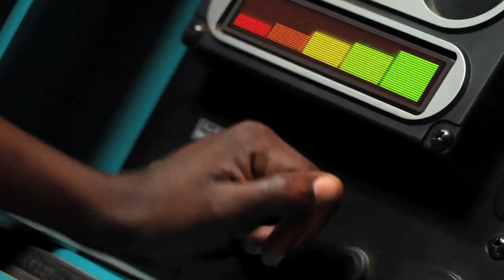Cerveja Cuca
Produção:Maianga Filmes
Direção:Sergio Afonso e João Marques
Fotografia e Câmera: Maoma Faria
Angola 2010